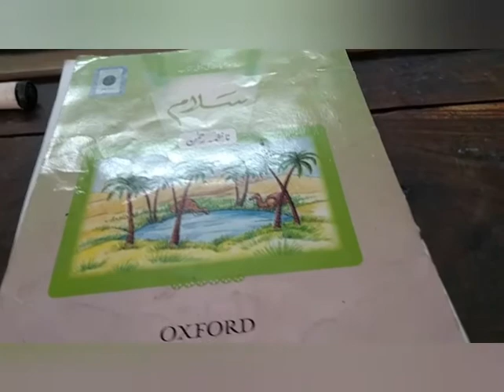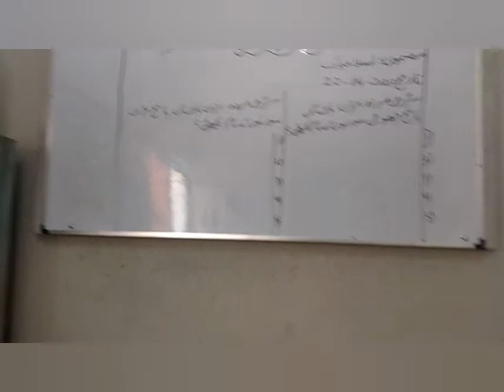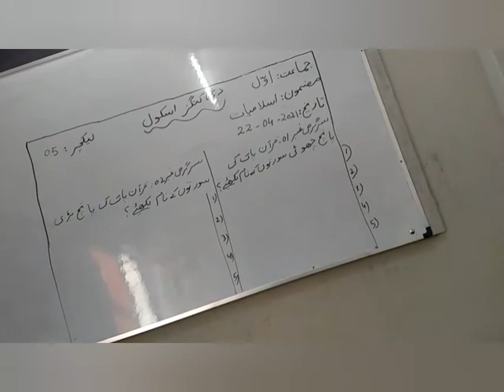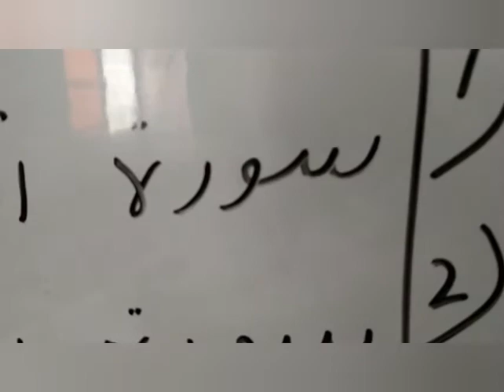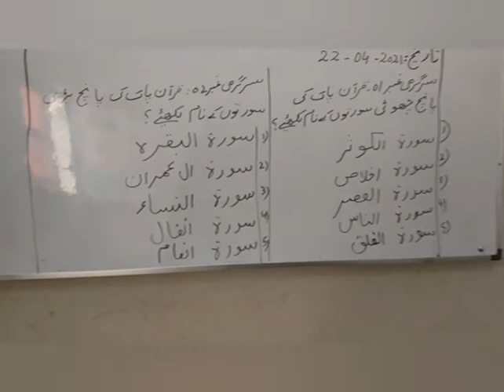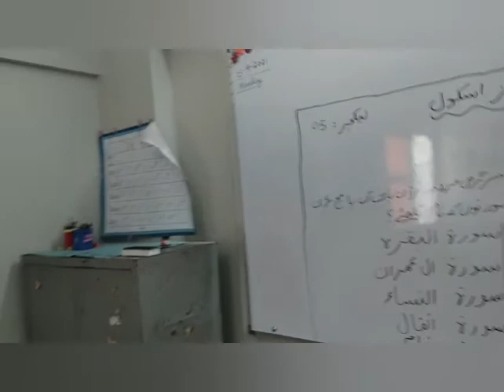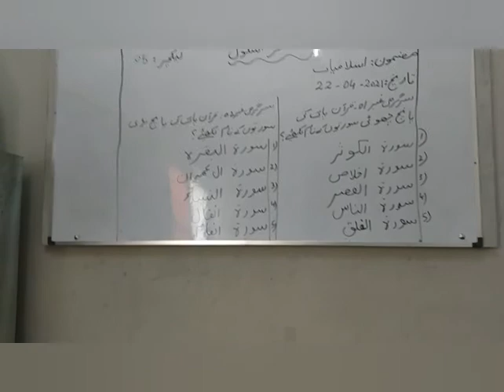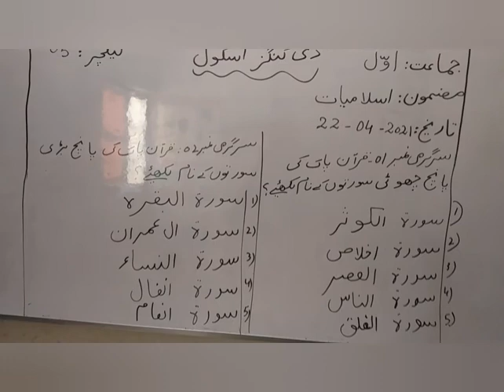Class 1 lect 07 isl Thursday 22th April 2021